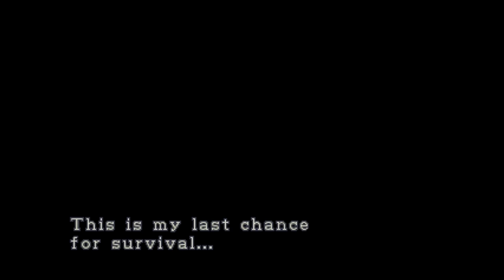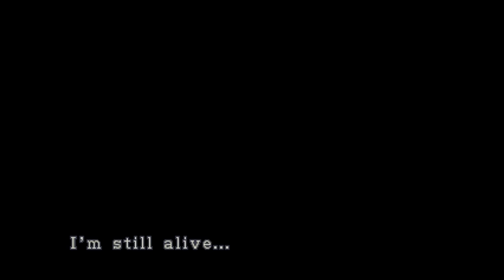Rad Retro Replays - Resident Evil 3 #1 - Training Day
My first attempts to solo recording, and of course everything decides to go wrong! Once again, it can only get better from here. For the record I wanted to play the original Resident Evil, but my recording software refused it, so then I tired Resident Evil 2 and once again it refused it.

-Matt

• Thumbnail and edit by Matt